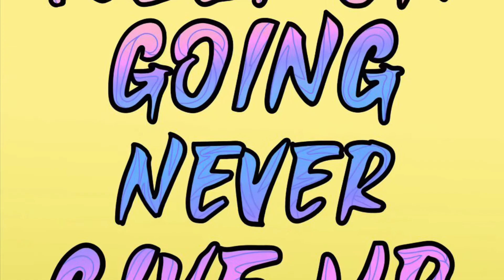God bless America 4th of july